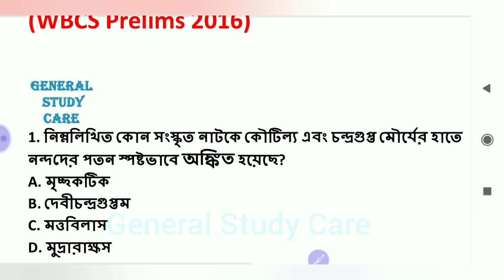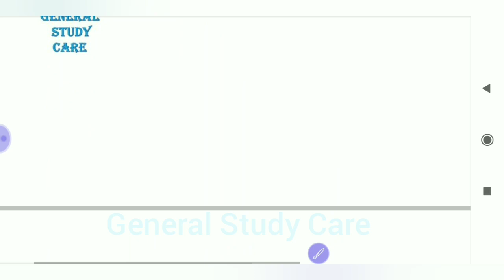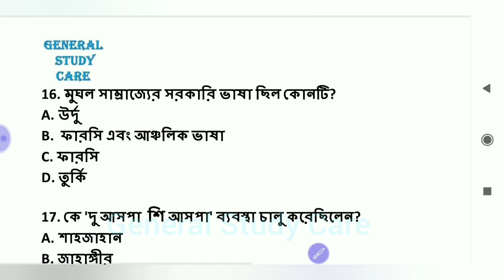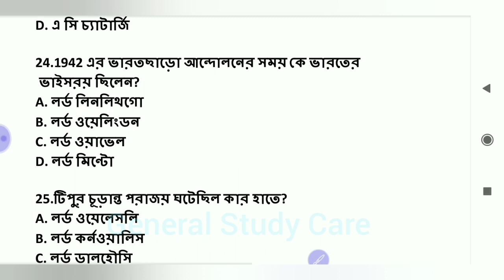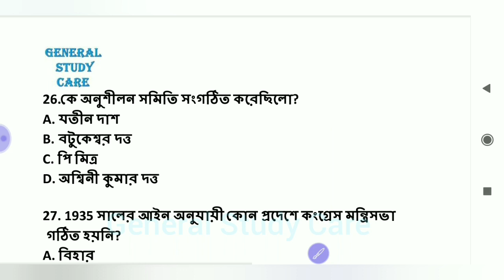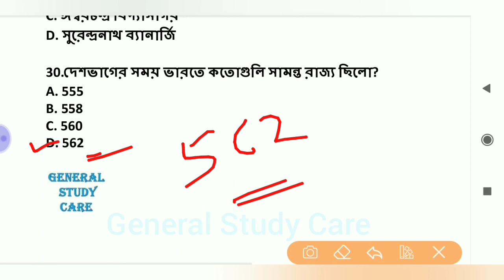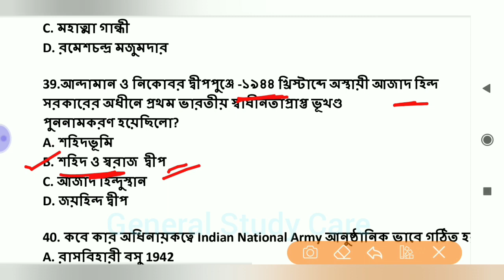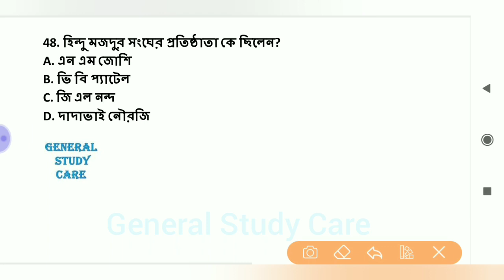Target WBCS 2023, History previous year Question Analysis WBCS Prelims 2016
WBCS prelims Previous year Question analysis, 2015 History question.
বিগত সময়ে WBCS পরীক্ষায় আসা ইতিহাসের প্রশ্ন। আজকের টপিক  WBCS Preliminary 2016.